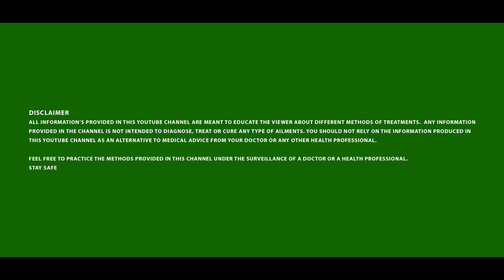ഒരിക്കൽ എങ്കിലും മൂക്കിൽ വിരലിട്ടിട്ടുണ്ടോ ? | Malayalam health tips